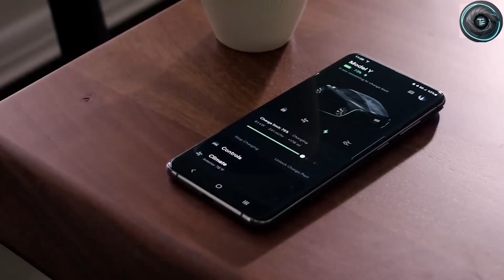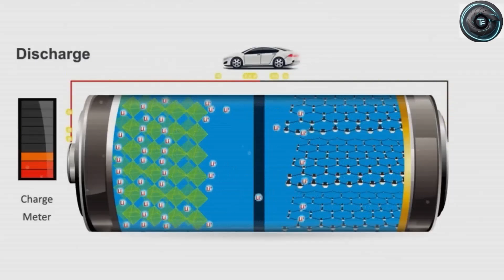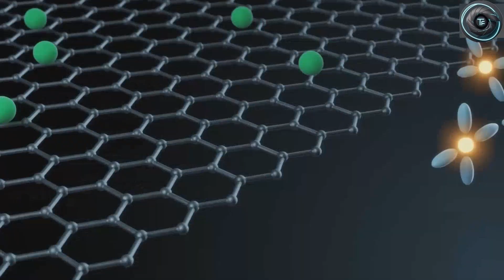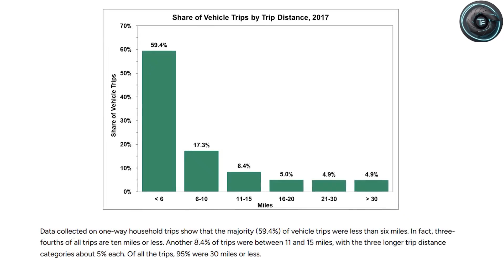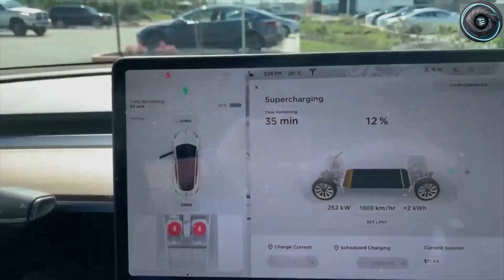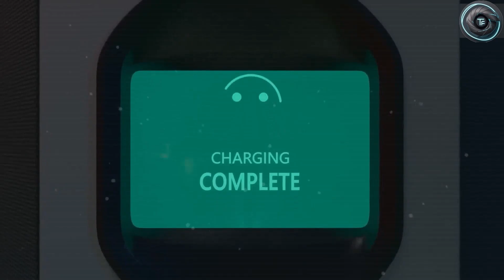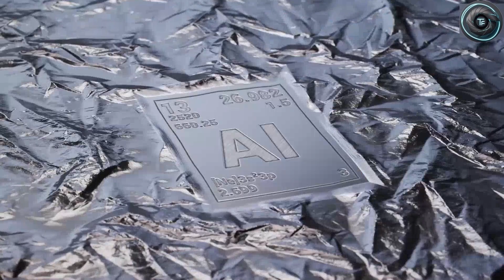Stop Everything: Tesla’s Aluminium-Ion Battery Is Faster, Cheaper & Ready to Wipe Out Lithium!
Tesla has just dropped a bombshell — the next-generation Aluminium-Ion battery that promises ultra-fast charging, longer lifecycle, cooler temperatures, and dramatically lower production costs. This breakthrough could completely disrupt the EV battery market and push lithium tech toward extinction.
In today’s video, we break down how Tesla’s aluminium-ion innovation works, why it’s such a massive leap forward, and what it means for the future of EVs, affordability, and global battery production.

From charging in minutes to delivering higher safety and lower environmental impact, this tech might be the biggest upgrade in the EV world since the first lithium-ion pack.

This video is for educational and news commentary purposes. All claims are based on available industry data, reports, and ongoing research.

Timestamps

00:25 – What Makes Aluminium-Ion So Special
01:20 – Tesla’s Breakthrough Explained
05:00 – Safety & Heat Management
06:00 – Impact on Future Tesla Models
09:00 – Final Thoughts
09:30 – Subscribe for More on Torque Element